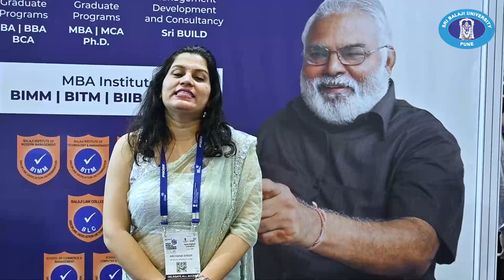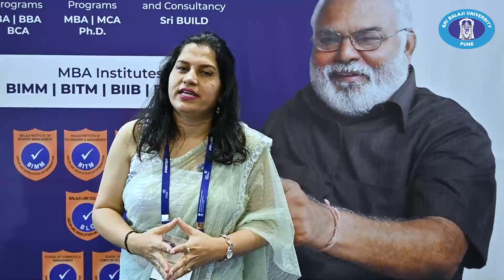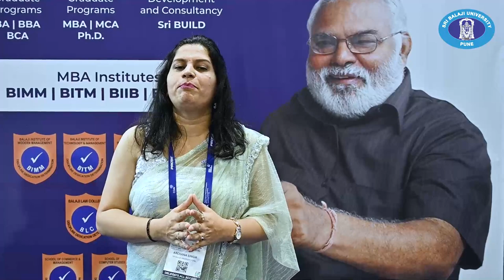SBUP Faculty and Staff at IMC2022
We're so proud to have been a part of the India Mobile Congress 2022, as the academic partner for the 5G launch event!
Our Student Managers and Official SBUP Team had a great time representing our University.
Thank you to everyone who came by our booth and visited us!
Here's what our team has to say sharing their experiences.